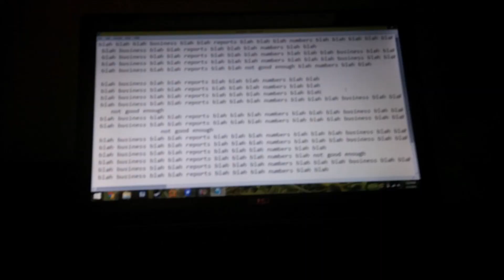"Utopian Playland" Fan Music Video (Toy Soldier Day Special)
Toy Soldier Day 2015 hath arriveth! The crew of the Queen Android's Revenge all got together to make something really special for the occasion. We hope you have as much watching it as we did making it!

Also, we'd like to give a shout-out to Marquis of Vaudeville for giving us their blessing on this project. They're an awesome band of really cool guys and everyone really should give their tunes some further investigation:

Once again, happy March Fourth and don't forget to make fun the top priority today!